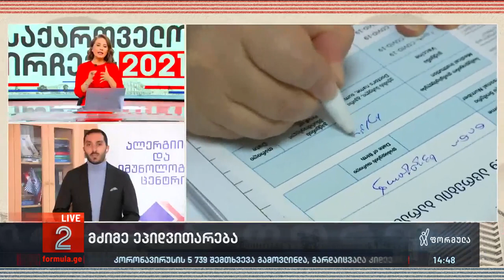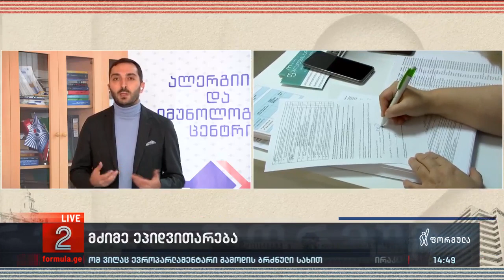ინტერვიუ ბიძინა კულუმბეგოვთან | ფორმულა 2-ზე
▪️ „მნიშვნელოვანია, რომ აცრილი და აუცრელი მოქალაქეების დაცვისთვის ქვეყანამ სწრაფად შემოიღოს კოვიდპასპორტები და მხოლოდ მათით დაუშვას ადამიანები დახურულ შენობებში, ტრანსპორტში და ა.შ," - ბიძინა კულუმბეგოვი